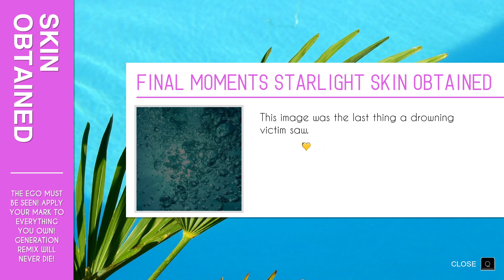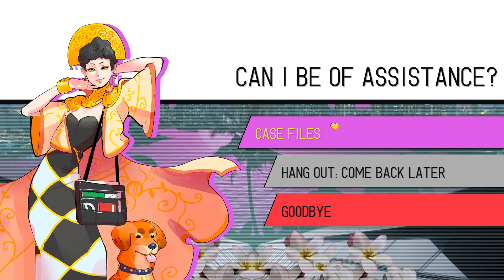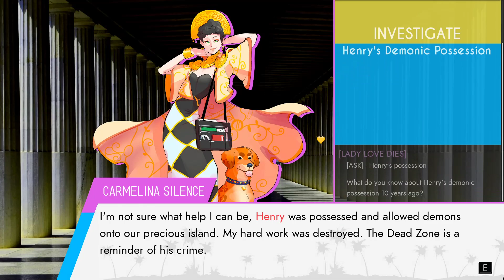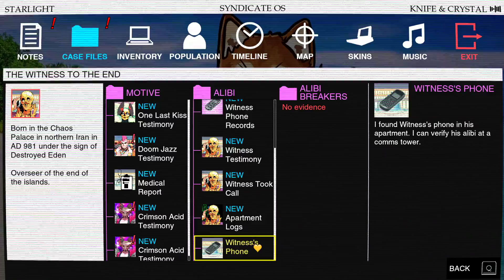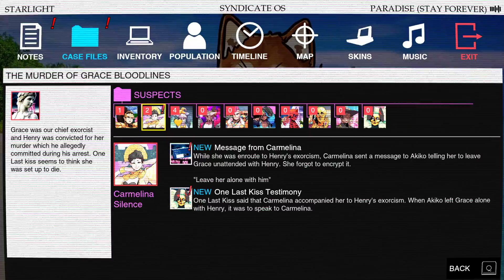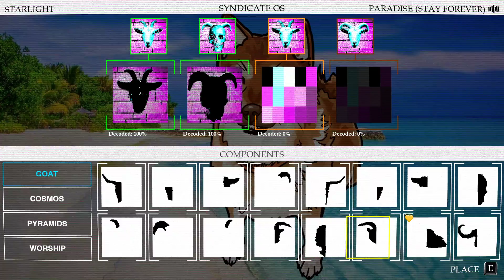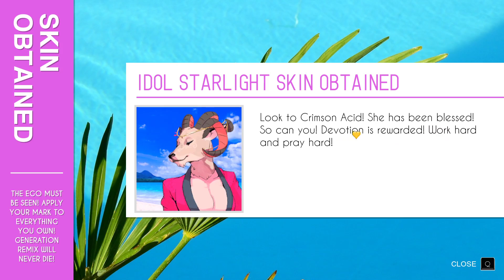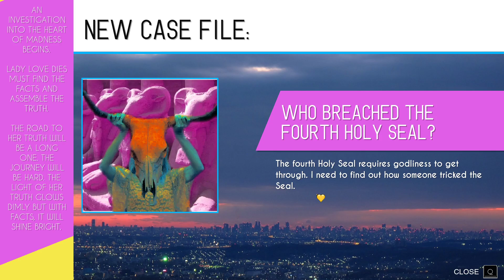Let's Play Paradise Killer - Part 12 - MEETING A LITERAL GOD